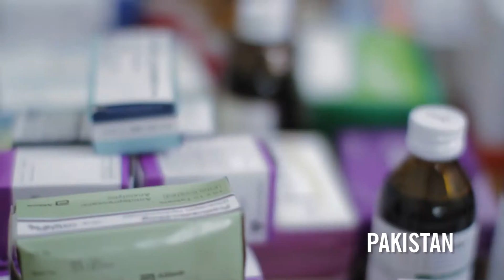Islamic Relief USA - This Ramadan give to those in need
Your donations to Islamic Relief USA have made the hard times better for those in need in Kenya, Pakistan, Nepal, Iraq, Yemen, and over 30 countries. Alhamdulillah.
Thanks to your donations some that are in need of food and medical care have had those worries lifted.
We can't solve the worlds problems, but we can make a difference in one persons life, or one families life.